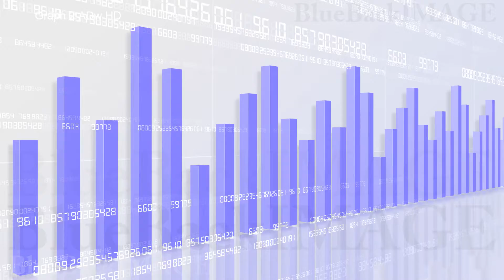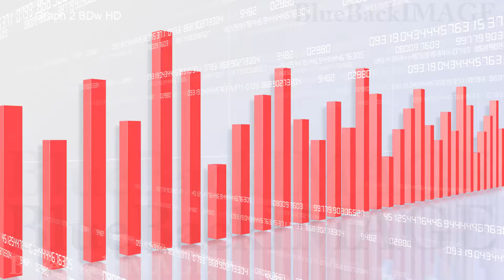Graph Chart Bar Data Growth Success Graph 2 HOw HD